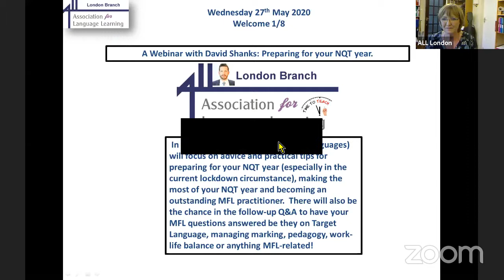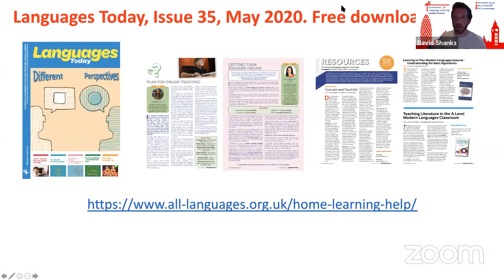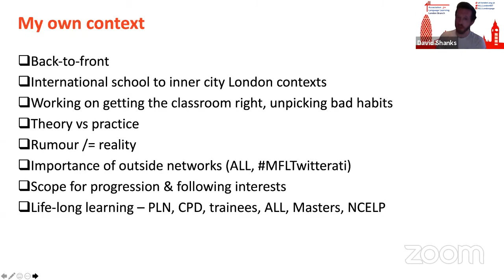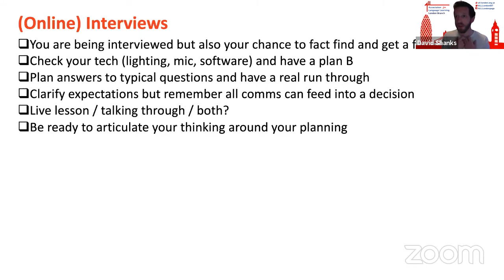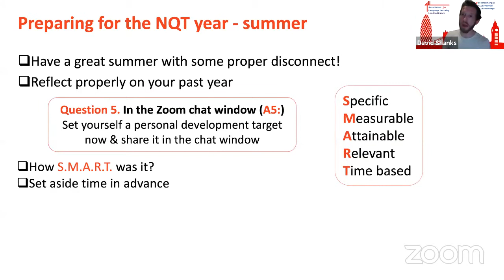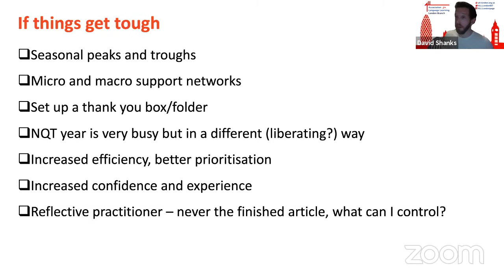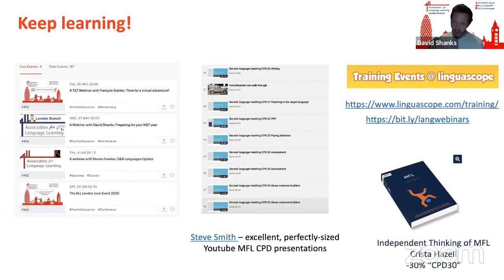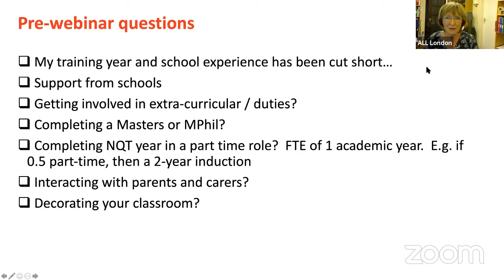A Webinar with David Shanks: Preparing for your NQT year.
See our website for the chat transcript and class photo which accompanies this webinar:

The ALL London Branch was proud to host this free webinar on behalf of ALL nationally.  In this session, David Shanks (@HFLanguages) focuses on advice and practical tips for preparing for your NQT year (especially in the current lockdown circumstance) , making the most of your NQT year and becoming an outstanding MFL practitioner.  There was also the chance in the follow-up Q&A to have  MFL questions answered be they on Target Language, managing marking, pedagogy, work-life balance or anything MFL-related!
This year offers its own particular challenges, and so David addresses this, including covering the following elements:
- getting experience/evidence for QTS
- tips for online teaching
- online interviews
Participants contacted us in advance with questions which you they wanted David to answer, and asked them ‘live’ during the online sessions.

David is a Lead MFL Consultant for the Harris Federation and a member of ALL Council, as well as a practising French teacher.  He is always keen to promote and support collaboration between institutions, share good practice and fly the languages flag.  To read more about David, follow this link.

Don’t forget to join ALL or renew your membership to ensure you have access to all the great member benefits!